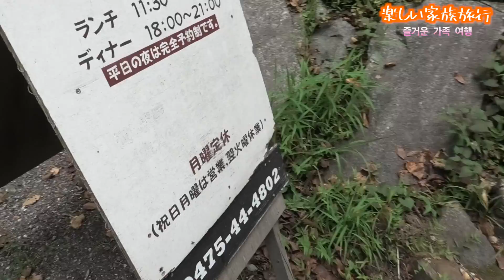急にパパにお出かけ誘われてデートに行ったら楽しいことがいっぱいでした【ヨンア】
日本を拠点に活動しているファッションモデルのヨンアです。
モデルとしての顔だけでなく子育てやファッション、おいしいグルメなど様々な視点から動画をアップしていきます。みなさん応援宜しくお願いします。